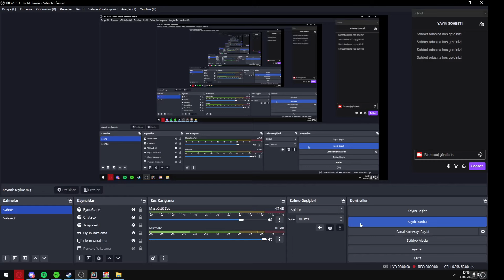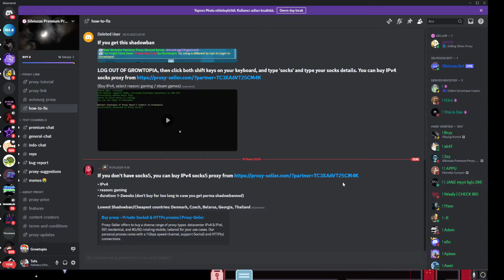KARDEŞİMLE B2 REME GASLADIM!➤15DL ÇEKİLİŞ➤ Growtopia Türkçe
Bana ulaşmak isterseniz discord hesabım : @teforce
••• Etiketler •••
growtopia,growtopia casino,
growtopia profit,
growtopia private server,
growtopia para kazanma,
growtopia nasıl oynanır,
growtopia türkçe,
growtopia reme,
growtopia error connecting hatası,
growtopia auto clicker,
growtopia ances level atlatma,
growtopia auto,
growtopia atm farm,
growtopia account hack,
growtopia al sat profit,
growtopia auto surg,
growtopia auto farm android,
growtopia akif james scammer,
growtopia arroz con pollo,
auto growtopia,
atm farm growtopia,
asakin growtopia,
auto farm growtopia pc,
ances growtopia,
auto farm growtopia android,
auto surg growtopia,
angelic counting cloud growtopia,
growtopia bgl,
growtopia bfg,
growtopia beyaz kurt,
growtopia bayrak değiştirme,
growtopia best sets,
growtopia başlangıç,
growtopia biggest casino bet,
growtopia birlik,
growtopia ban,
growtopia best profit,
beyaz kurt growtopia,
başo growtopia,
bitrays growtopia,
bfg growtopia,
buy/sell profitable world growtopia,
black friday growtopia,
bayhost growtopia,
berry crepes growtopia,
best mass growtopia,
growtopia bot hack,
growtopia casino hack,
growtopia casino nasil oynanir,
growtopia connection timed out hatası,
growtopia csn taktikleri,
growtopia cook 1 recipes of quality 90 or higher,
growtopia casino türkçe,
growtopia casino host,
growtopia casino taktikleri,
growtopia cave blast profit,
growtopia cheat engine,
csn growtopia,
casino growtopia,
cara main growtopia,
cara mengatasi error connecting di growtopia,
cara download growtopia di laptop,
cara auto clicker di growtopia,
cara bermain growtopia pemula 2022,
growtopia çekiliş,
growtopia çekiliş 2022,
growtopia çoklu hesap açma,
growtopia çark hilesi,
growtopia çoklu auto,
growtopia çöktü,
growtopia çoklu hesap,
growtopia çekiliş 2023,
growtopia çıkış tarihi,
growtopia hesap çalma,
çilekli lolipop growtopia,
vcomp140.dll hatası çözümü growtopia,
fosil nasıl çıkarılır growtopia,
growtopia hesap nasıl çalınır,
growtopia white crystal çıkarma,
growtopia en çok kazandıran farm,
growtopia private server dan nasıl çıkılır,
growtopia duped,
growtopia dl satın alma,
growtopia dark king offering,
growtopia discord,
growtopia dl,
discord growtopia,
dark ticket growtopia,
dark king offering growtopia,
dr title growtopia,
digger spade growtopia,
dragon hand growtopia,
dirt to growtopia,
dr destructo growtopia,
growtopia exsaudia,
growtopia en zengini,
growtopia eternity,
growtopia en hızlı wl kasma,
growtopia edit,
growtopia en karlı farm,
growtopia en pahalı item,
growtopia evil space helmet,
error connecting growtopia,
eternity growtopia,
event alien growtopia,
event growtopia,
error connecting growtopia pc,
evil space helmet growtopia,
enigma private server growtopia,
easter witches cape growtopia,
easy profit growtopia,
growtopia farm,
growtopia fishing profit,
growtopia farm ile wl kasma,
growtopia farm nasıl yapılır,
growtopia focused eyes nasil alinir,
growtopia fossil,
growtopia fossil nasıl kırılır,
growtopia fishing,
growtopia farm itemleri,
growtopia farm yapma,
farm growtopia,
fossil growtopia,
farm lgrid growtopia,
fishing profit growtopia,
fishing growtopia,
farm growtopia profit,
farm nasıl yapılır growtopia,
farm atm growtopia,
farm soil growtopia,
farming growtopia,
growtopia ghc,
growtopia goblin nasıl alınır,
growtopia growtoken nasıl kazanılır,
growtopia gabb,
growtopia geiger,
growtopia ghost profit,
growtopia growch,
growtopia geiger profit,
growtopia getting ghc,
growtopia gem kasma worldleri,
ghc growtopia,
geiger growtopia,
genta growtopia,
growganoth growtopia,
genta hax growtopia,
gacha growtopia,
growtopia grow launcher,
growch growtopia,
ghost profit growtopia,
gtps growtopia,
growtopia hack,
growtopia hile,
growtopia harvest,
growtopia halloween,
growtopia halloween profit,
growtopia hesap açma 2022,
growtopia harvest ne zaman 2022,
growtopia hack accounts,
how to auto farm in growtopia,
hack growtopia,
halloween growtopia,
how to profit growtopia,
how to farm in growtopia,
how to profit in growtopia 2022,
how to auto farm growtopia android,
how to auto farm in growtopia pc,
how to train fish growtopia,
how to get goblin in growtopia,
growtopia ışınlanma hilesi,